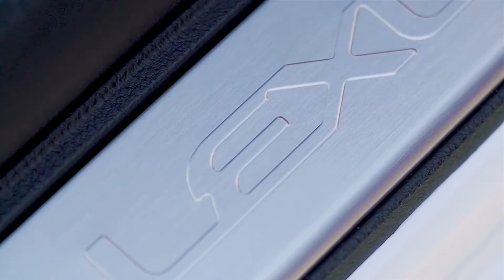2019 Lexus ES350 F Sport Exterior - Interior Look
2019 Lexus ES350 F Sport Exterior - Interior Look Video.